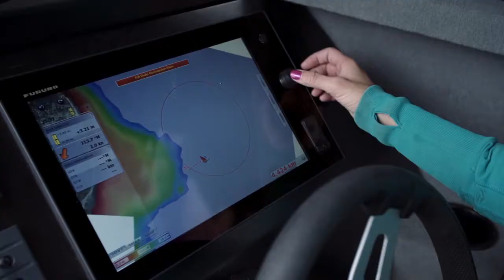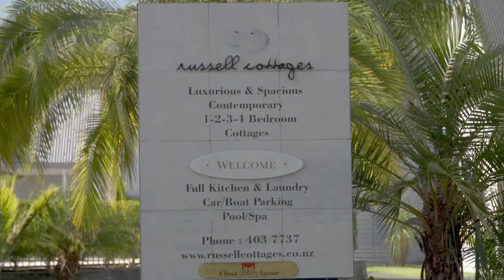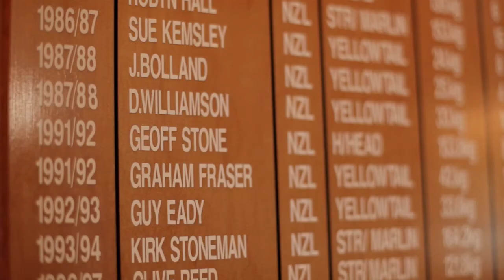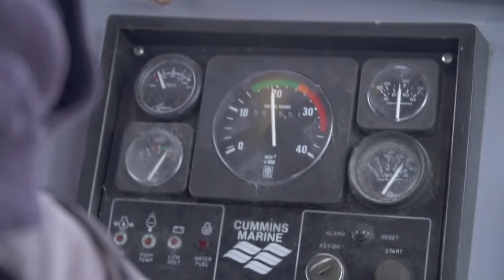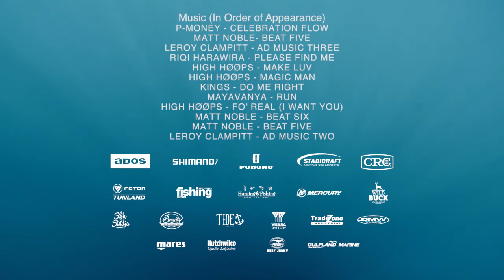Chasing Marlin with World record holder Geoff Stone (Season 1 Ep 4)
This week Nicky showcases a fishing legend in his own right Geoff Stone. Geoff is responsible for numerous Club, New Zealand, and even World Records for marlin, broadbill, swordfish, shark, tuna, kingfish, snapper and sea bass. Check out what fish Nicky & Geoff can find while trolling in the Bay of Islands.

Theme Music by: Mayavanya Track title RUN (Instrumental) Full version available for purchase